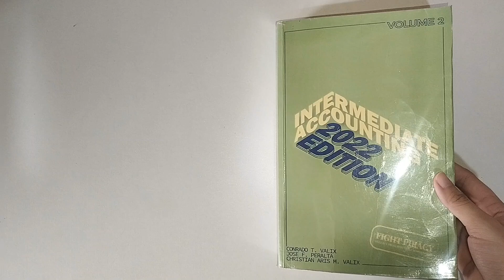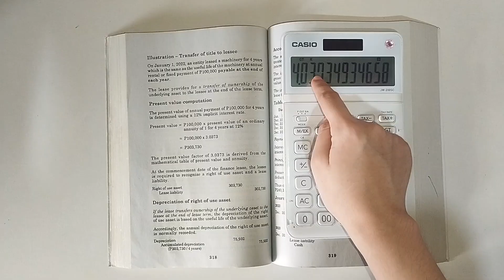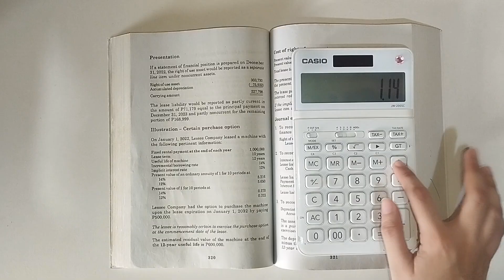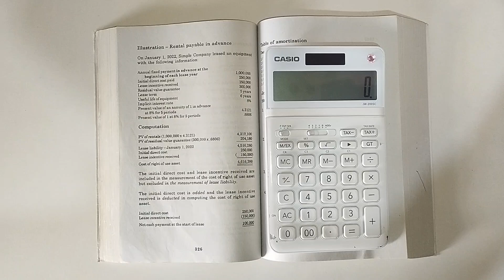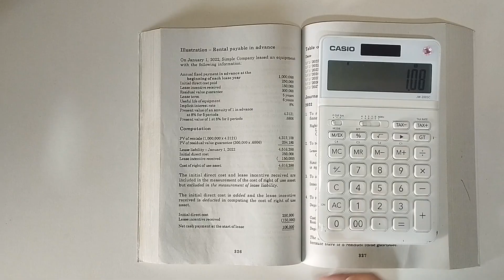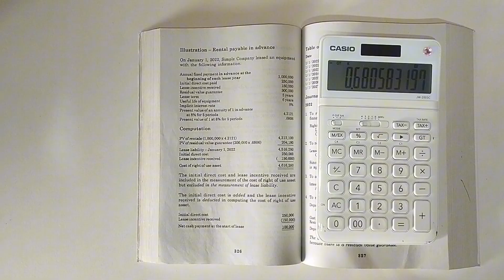How to Compute Present Value Using Basic Calculator | CASIO JW-200SC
💡Learn how to compute Present Value of 1, Present Value of Ordinary Annuity, and Present Value of Annuity Due step-by-step using a CASIO JW-200SC basic calculator.

📖 Reference: Valix, C.S. (2022). Intermediate Accounting 2.

👉🏻 Breakdown of the topics covered:

1️⃣ Present Value of Ordinary Annuity (0:49-2:08):
✅ Example: 12% implicit rate and a 4-year lease term.
✅ Steps: Input "1 + implicit rate" (e.g., 1.12 for 12%), then divide twice (which displays "K"), and press "equals" for each year of the period (e.g., four times for 4 years). The result is the present value.

2️⃣Present Value of 1 for Multiple Periods (2:13-3:24):
✅ Example: 14% implicit rate for 10 periods
✅ Steps: Input "1 + rate" (e.g., 1.14), divide twice, then press "equals" for each period (e.g., 10 times for 10 periods). The displayed number is the present value of 1.

3️⃣Present Value of Annuity Due (in Advance) (3:28-4:44):
✅ Example: 8% implicit rate and a 5-year lease term
✅ Steps: Input "1 + implicit rate" (e.g., 1.08), divide twice, then press "equals" for "number of years - 1" (e.g., 4 times for a 5-year lease). Finally, press "GT" (Grand Total) to get the present value of the annuity due.